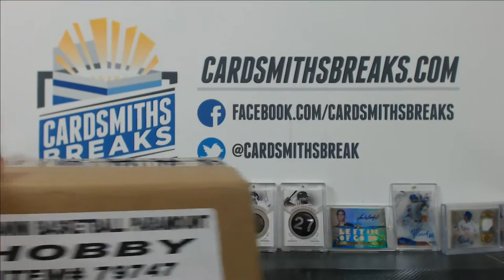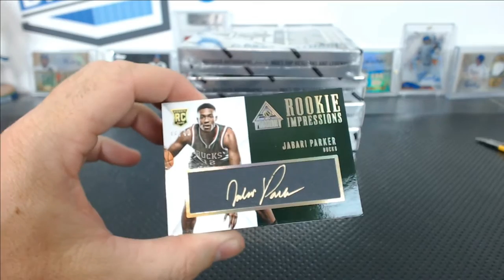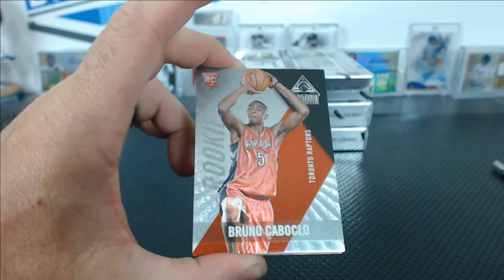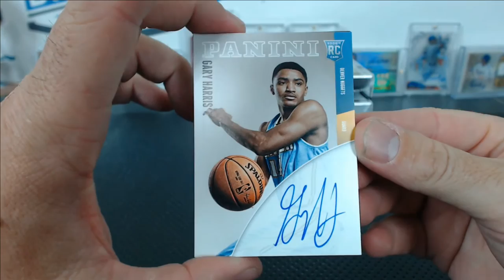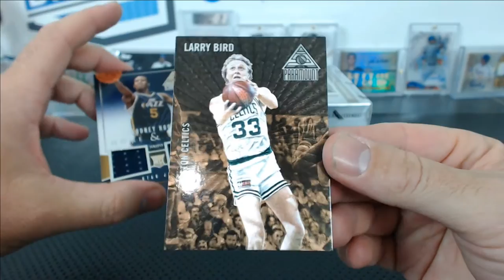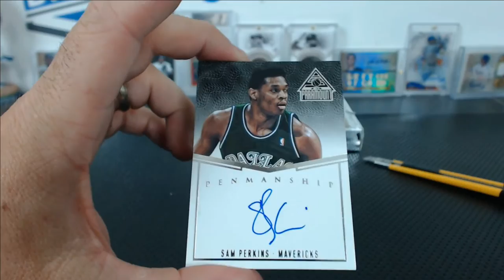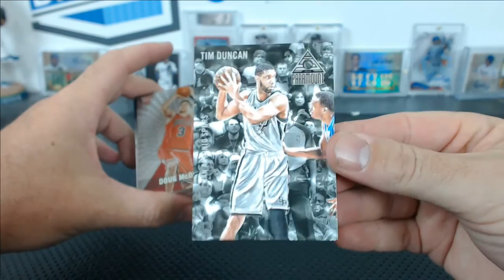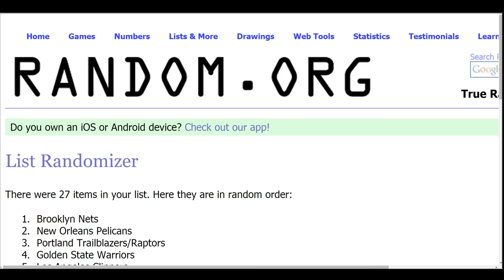NSCC 2014-15 Panini Paramount Basketball 5 Box Case Break #3